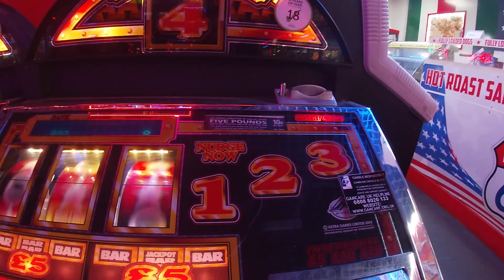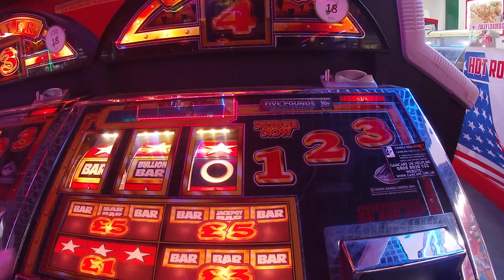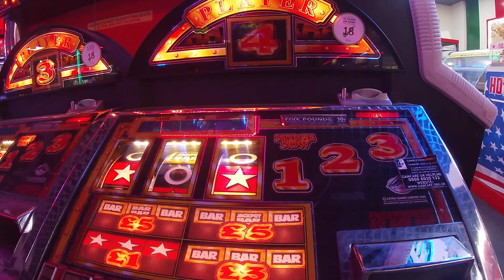Bullion Bar 05/03/2022